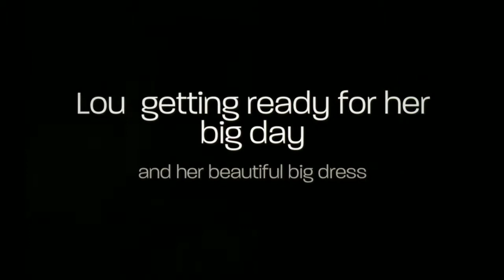Louise and Ian's Perfect Wedding day at Caistor Hall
Caistor Hall Wedding day of Louise Lace and Ian Cleverly .Lou being a fashion stylist, everyone wondered about the dress? Now you can see it here. Maggie Sottero from Pure Brides